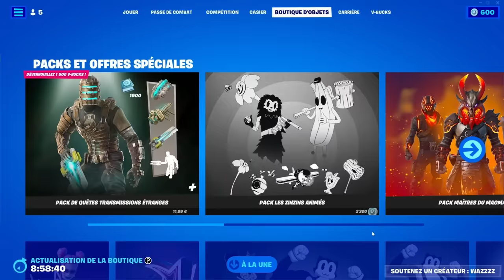PIOCHE ALÉATOIRE CHALLENGE EXTRÊME sur FORTNITE !